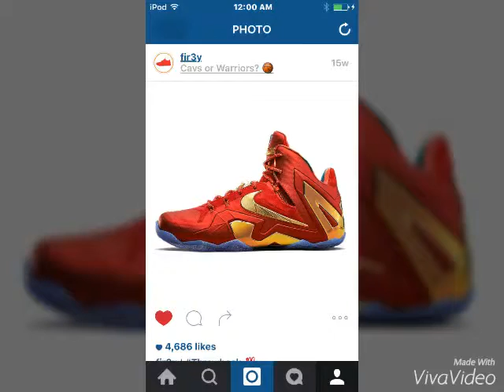I'M FINALLY BACK! | My Short Excuse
Hey guys! I am finally back on YouTube and uploading regularly again. Hopefully you guys forgive me! Instagram @london_woodd